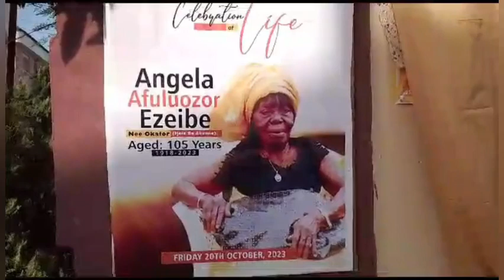Umeh Commiserate Chief Ben Ezeibe (Ben Coopers/Osuofia Awgbu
Senator (Dr) Victor Umeh  OFR and his wife Lady Prisca Umeh on Saturday paid a condolence visit to Chief Ben Ezeibe (Ben Coopers/Osuofia Awgbuz in Orumba North  LGA of Anambra State; over the death his Mother, Mrs Afuluozor Angela Ezeibe aged 105.

In a condolence message, Senator Victor Umeh extolled the exemplary life of Late Mrs Afuluozor Angela Ezeibe. He urged the family to bear the irreparable and prayed God to grant the deceased eternal rest.

May Almighty God grant her eternal rest.

Cc.Comr Uzochuks Justice Ezeibe